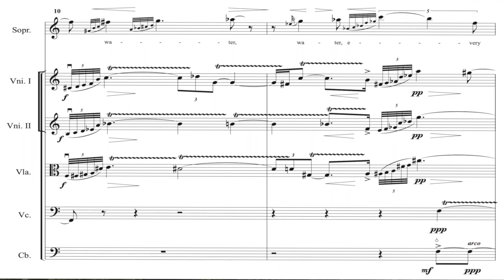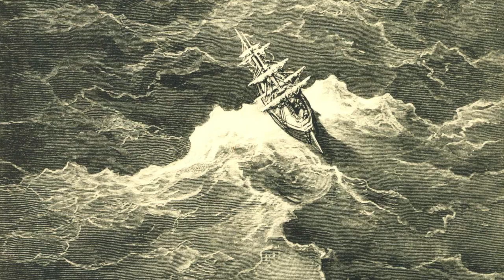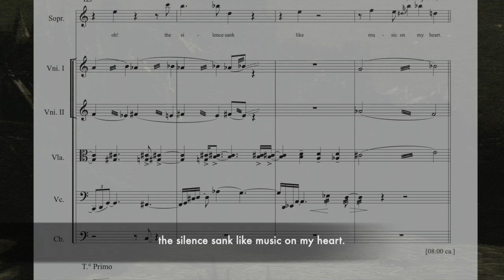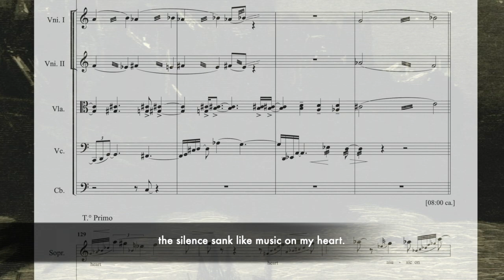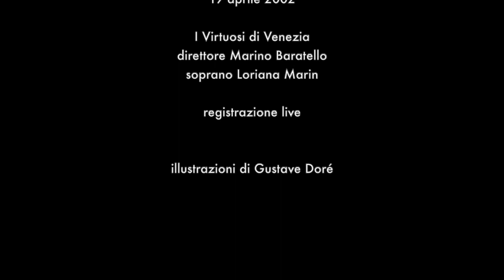The Moving Moon (2002), per soprano e archi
Mauro Cardi - The Moving Moon (2002)
per soprano e archi
testo tratto da "The Rime of the Ancient Mariner" di Samuel T.Coleridge
13° Festival internazionale di Venezia, 19 aprile 2002
I Virtuosi di Venezia
direttore Marino Baratello, soprano Loriana Marin
live recording